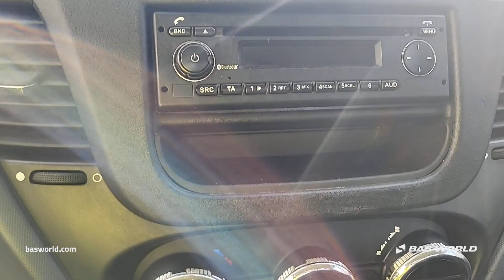70227419 Iveco Daily